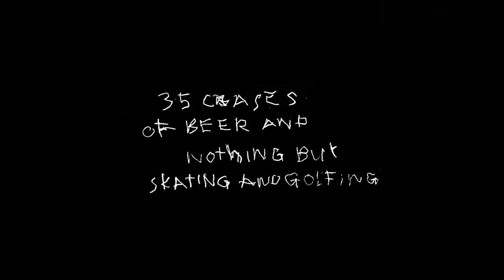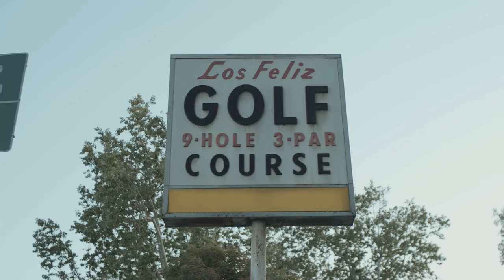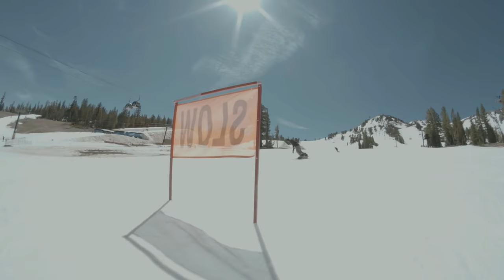Days Well Wasted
Remember when the sign of a good day consisted of birds chirping in the morning, the smell of coffee brewing, and fresh dew on the grass? Yeah, maybe that seems cool when you’re in middle school… Or retirement. Fuck that, wanna know what’s way more fun? Waking up to snow on the mountain, swell in the water, and solid skate spots—and of course the ever-comforting sound of beers cracking all day long. That’s precisely why we hit up 3 of our favorite humans to absolutely waste a few days snowboarding, surfing, skating, and crushing beers faster than we ever thought possible. And as we learned, a day well wasted is often a day well spent.

Featuring Dan Plunkett, Scott Blum, and Jake Kelly. Video by Chad Huff. Music by No Age and Grady Strange.